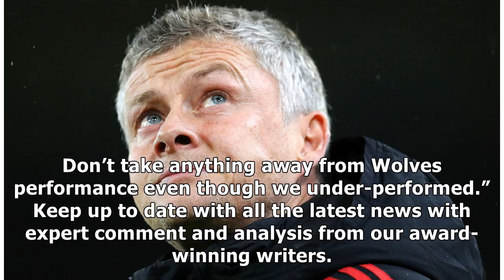Solskjaer told United players 'the truth' after dismal Wolves defeat